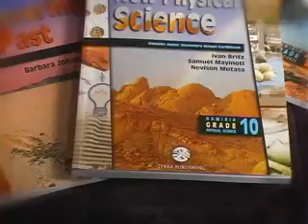Zebra Publishing Advert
Produced by Frank Malvin Sibanda
Director Elke